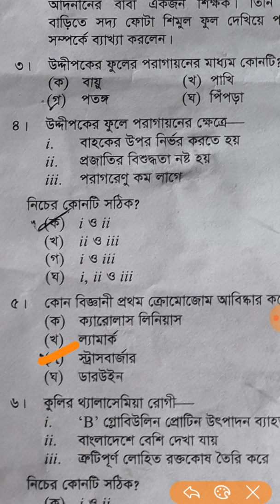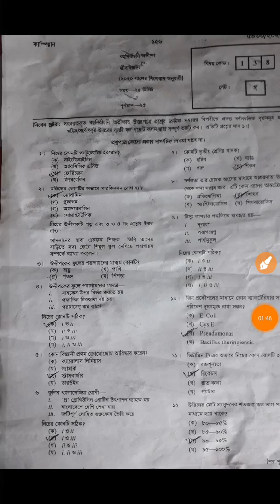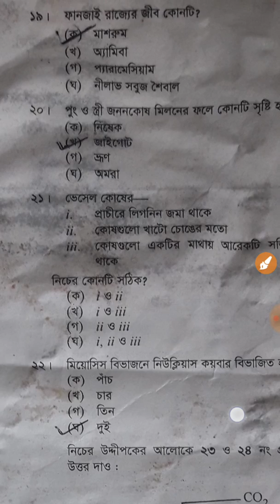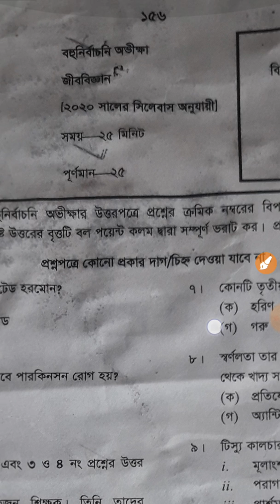SSC 2020 Biology MCQ Answer । SSC Biology MCQ Solution 2020 । এসএসসি জীববিজ্ঞান বহুনির্বাচনি সমাধান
SSC Biology Mcq Solution 2020 । SSC Exam 2020 Mcq Solution

SSC 2020 Mcq Solution

জীববিজ্ঞান নৈব্যাক্তিক উত্তরপত্র এসএসসি পরিক্ষা ২০২০
জীববিজ্ঞান বহুনির্বাচনী উত্তরপত্র
জীববিজ্ঞান নৈব্যাক্তিক উত্তরমালা এসএসসি ২০২০
এসএসসি পরিক্ষার প্রশ্ন ফাঁস
এসএসসি জীববিজ্ঞান নৈব্যাক্তিক উত্তরমালা ২০২০